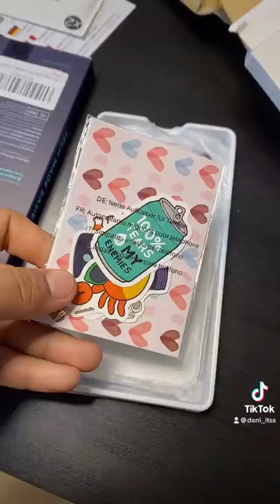Nuevo Iphone 13 Pro Mi Nuevo Móvil 😍